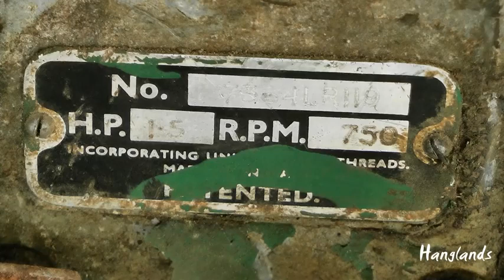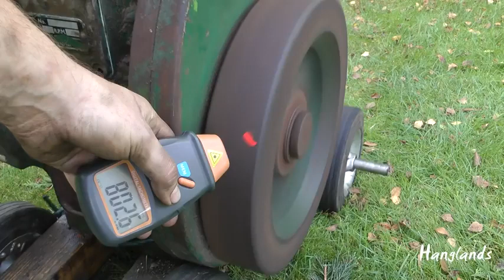(Steven Hanglands) archive video. Lister LR1 - Seized Up Shed Find Diesel Runs Again.